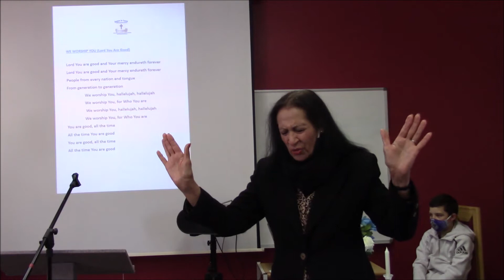There is Comfort for You. Day 06092020 at JILM. Please click subscribe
This is Jesus Is Lord Ministries with Leonora and Pastor Bob where Leonora encourages us as she preaches about the comfort of the Holy Spirit.